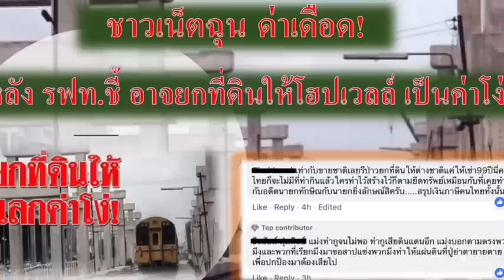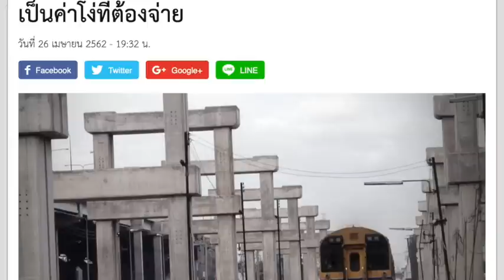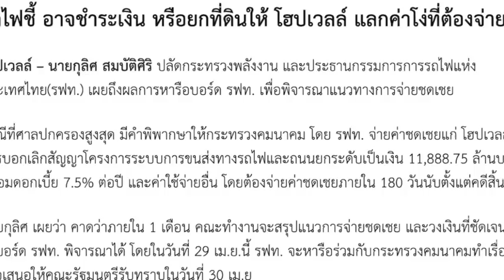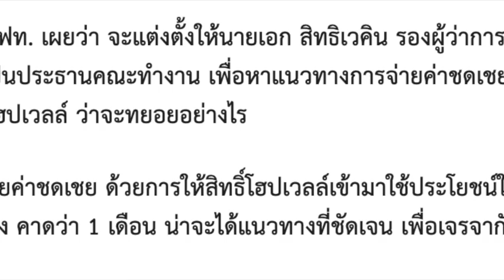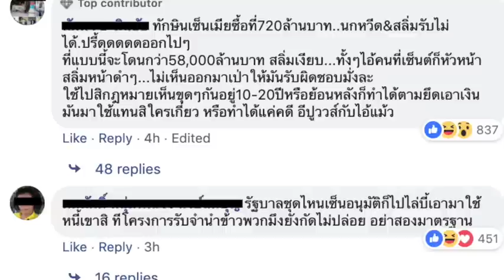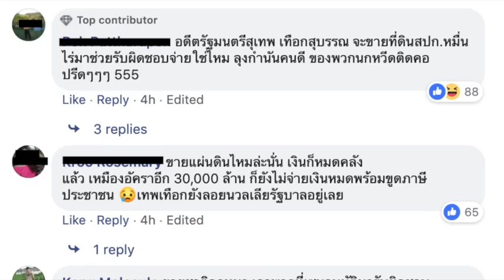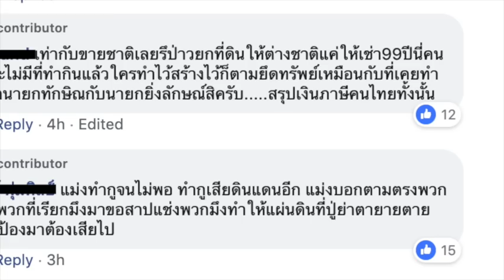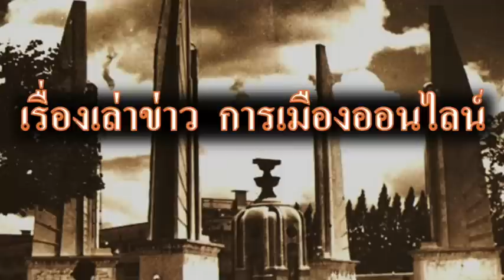ชาวเน็ตฉุนเดือด! หลัง รฟท.ชี้อาจยกที่ดินให้โฮปเวลล์!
ชาวเน็ตฉุน! ด่าเดือด! หลัง รฟท.ชี้อาจยกที่ดินให้โฮปเวลล์ เป็นค่าโง่!

รถไฟชี้ อาจชำระเงิน หรือยกที่ดินให้ โฮปเวลล์ แลกค่าโง่ที่ต้องจ่าย
โฮปเวลล์ – นายกุลิศ สมบัติศิริ ปลัดกระทรวงพลังงาน และประธานกรรมการการรถไฟแห่งประเทศไทย(รฟท.) เผยถึงผลการหารือบอร์ด รฟท. เพื่อพิจารณาแนวทางการจ่ายชดเชย

กรณีที่ศาลปกครองสูงสุด มีคำพิพากษาให้กระทรวงคมนาคม โดย รฟท. จ่ายค่าชดเชยแก่ โฮปเวลล์ จากการบอกเลิกสัญญาโครงการระบบการขนส่งทางรถไฟและถนนยกระดับเป็นเงิน 11,888.75 ล้านบาท พร้อมดอกเบี้ย 7.5% ต่อปี และค่าใช้จ่ายอื่น โดยต้องจ่ายค่าชดเชยภายใน 180 วันนับตั้งแต่คดีสิ้นสุด

นายกุลิศ เผยว่า คาดว่าภายใน 1 เดือน คณะทำงานจะสรุปแนวการจ่ายชดเชย และวงเงินที่ชัดเจน เสนอให้บอร์ด รฟท. พิจารณาได้ โดยในวันที่ 29 เม.ย.นี้ รฟท. จะหารือร่วมกับกระทรวงคมนาคมทำเรื่องสรุป เพื่อเสนอให้คณะรัฐมนตรีรับทราบในวันที่ 30 เม.ย